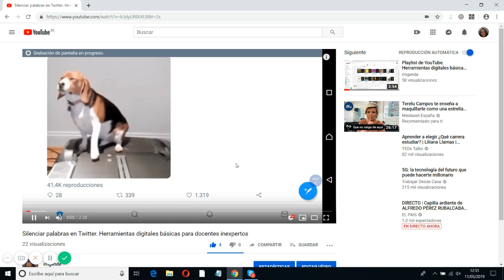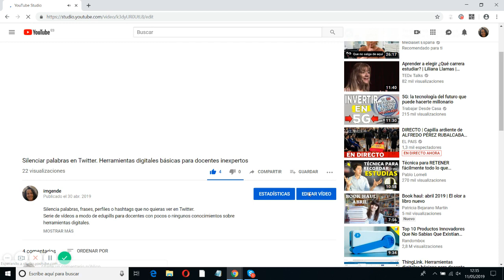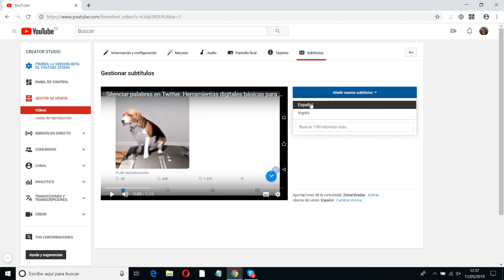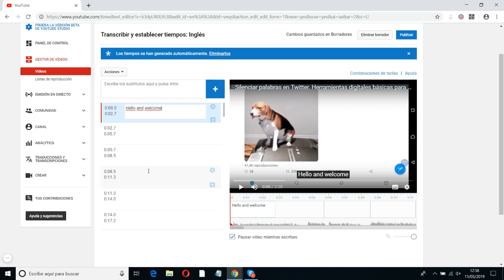Subtitular vídeos en YouTube. Herramientas digitales básicas para docentex inexpertos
Subtitula vídeos con tus alumnos y colabora a la atención a la diversidad.